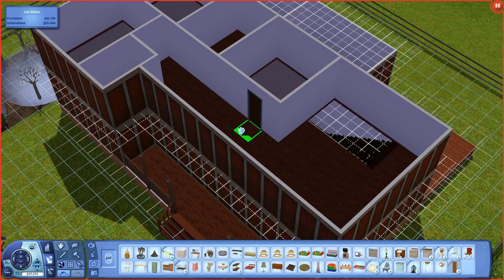Sims 3 - Perfect Genetics Challenge | Gen 7: 15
xGirlInMinecraftx